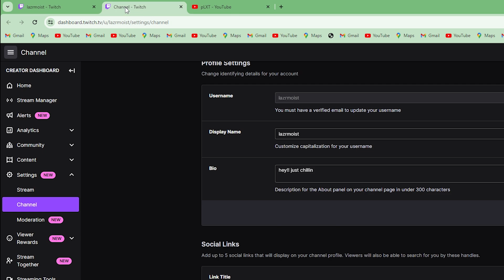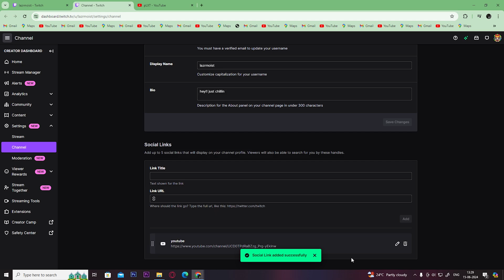How to Connect Twitch to YouTube on Mobile (2024) Step-by-Step Tutorial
Learn how to connect Twitch to YouTube in this step-by-step tutorial for 2024. Connect both platforms to seamlessly streaming and watching your favorite people!